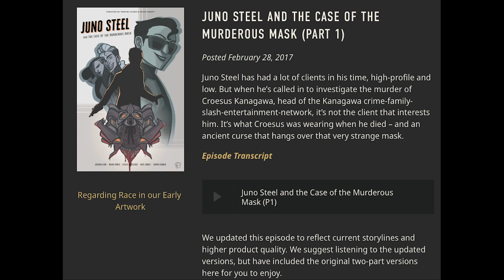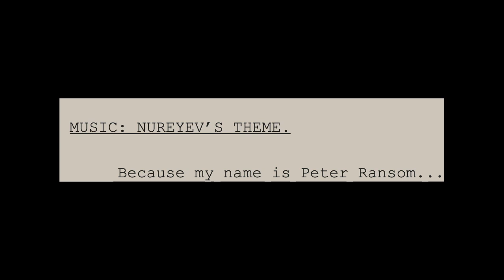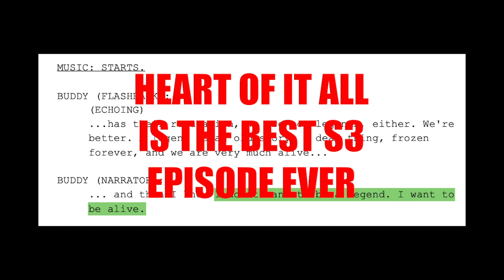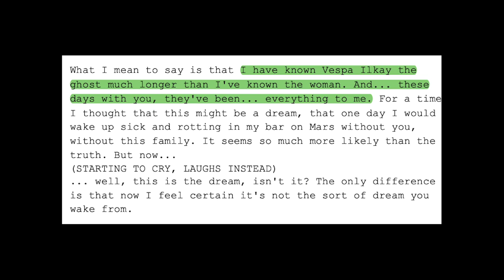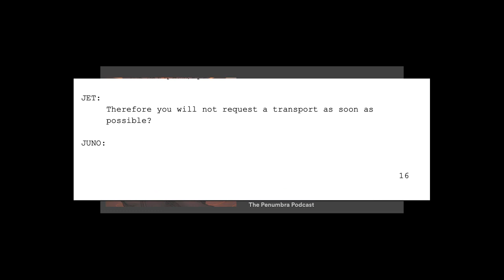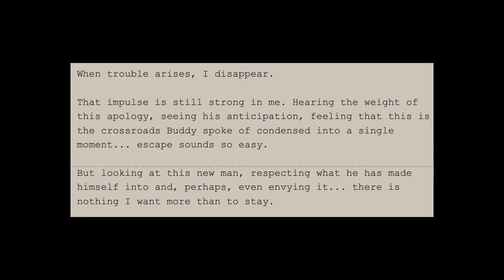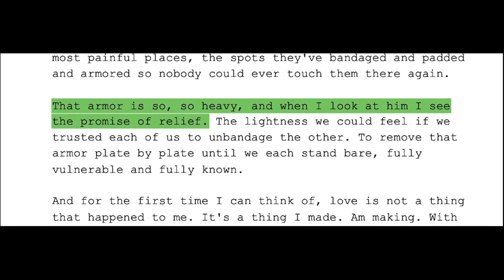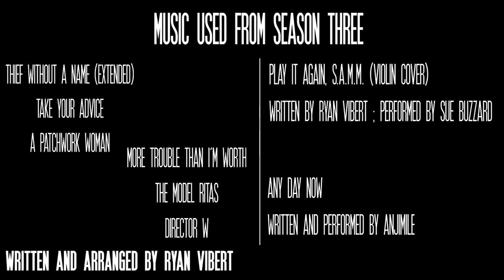The Penumbra's Stellar Soundtrack (and why it works) (CC)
The Ruby 7 is the sexiest theme in the entire soundtrack. You cannot convince me otherwise.

0:00 - 03:16 = Intro
03:16 - 05:47 = Summary (spoilers!)
05:47 - 13:26 = Haunting electric guitars, filters, and repetition
13:26 - 16:44 = Percussions and family
16:44 - 20:53 = Acoustic guitars, memory, home, and diegetic & nondiegetic music
20:53 - 23:14 = Strings and love
23:14 - 24:22 = Conclusion
24:22 - 25:03 = Outro